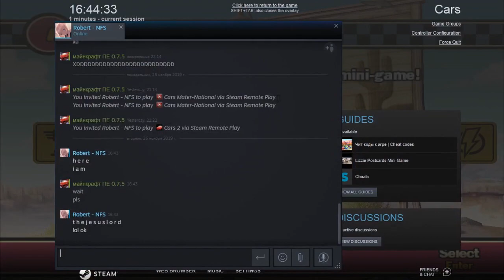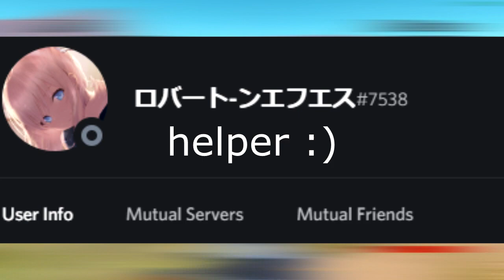How to play cars with your friend/как поиграть с другом в тачки